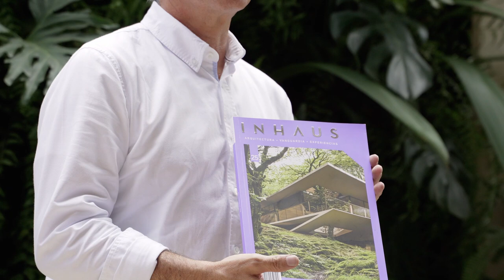El Cielo: Un proyecto colombiano ganador de estrellas Michelin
Visitamos la matriz de El Cielo, un restaurante nacido en Colombia que cuenta con dos estrella Michelin en sus sucursales de Miami y Washington.

Fue creado hace más de quince años por Juan Manuel Barrientos Jr. junto a dos amigos. Hoy, se ha convertido en un restaurante experiencial, un hotel de lujo y una fundación benéfica.

Acompáñanos en este recorrido que pone a prueba todos nuestros sentidos.